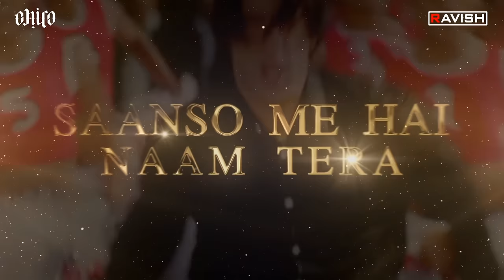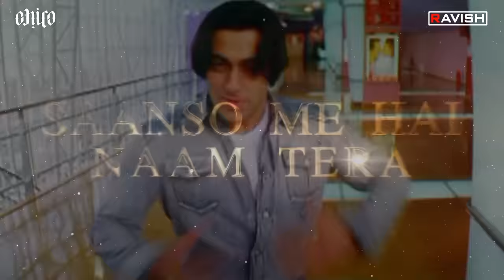Lagan Lagi | Club Mix | Tere Naam | Salman Khan, Bhoomika Chawla | DJ Ravish & DJ Chico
● About DJ Ravish :
★ Awarded Best DJ of Rajasthan at Rajasthan Fashion Awards 2018, 2019, 2020, 2021 & 2022

● Song Credits -
Song - Lagan Lagi

● Song Lyrics -
 Lagan lagan lagan lagan
Lagan lagan lag gayi hai
Tumse meri lagan lagi haaye

Tumse meri lagan lagi

Aankhein tere daras ko tarse ho
Aankhein tere daras ko tarse
Yaad mein teri naina barse
Honthon pe hai naam tera
Saason mein hai naam tera
Ho mera dil gaya gaya gaya gaya gaya

Ho lagan lagan lagan lagan Lagan lagan lag gayi hai

Jogiya

Chandni mein kahin jaise khilta kamal
Aisa mukhda tera jogiya
Sadigi mein kahin jaisa taaza ghazal
Aisa chehra tera jogiya

Ho lagan lagan lagan lagan

Jogiya

Mere khwabon mein aa
Dhadkanon mein sama
Aake jalwa dikha jogiya

Dhadkanon mein sama
Ab tere bina dil lagta nahi
Aake phir tu na ja jogiya